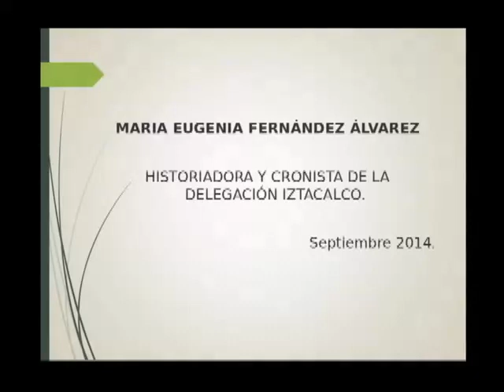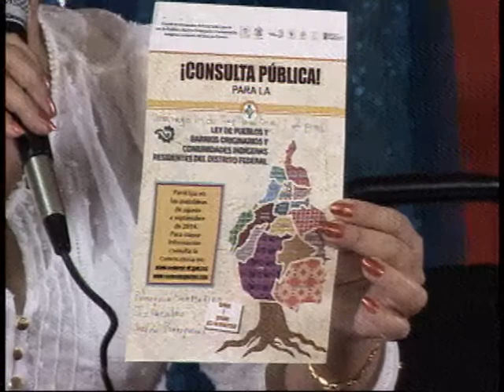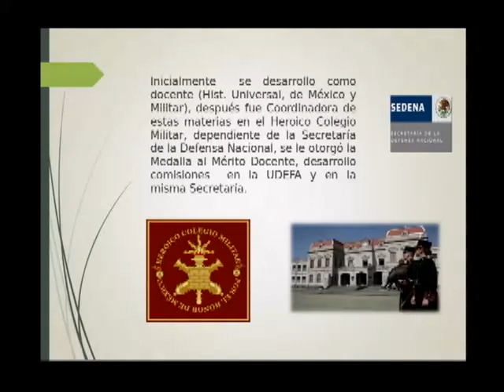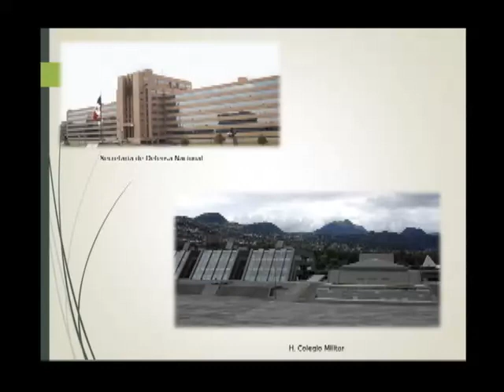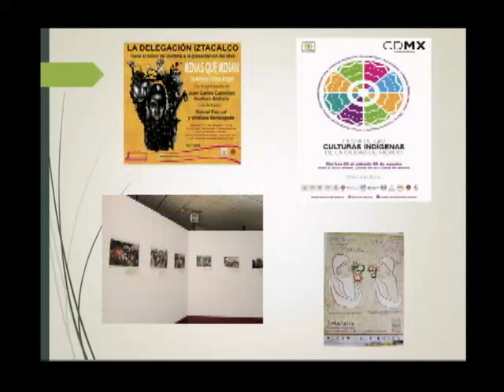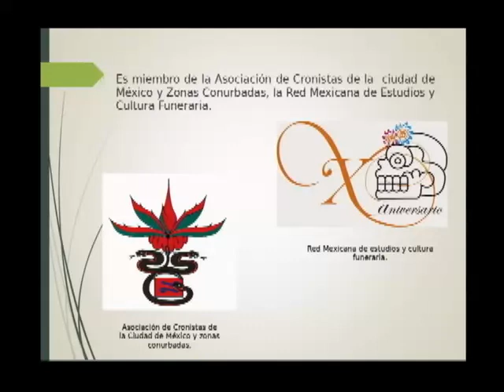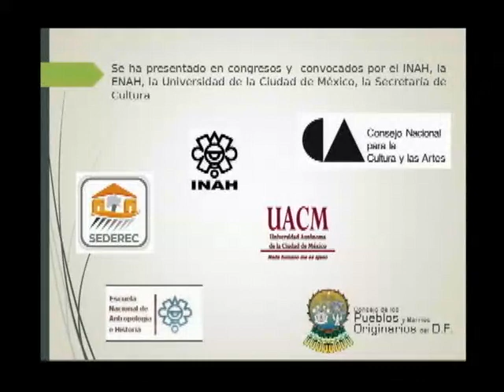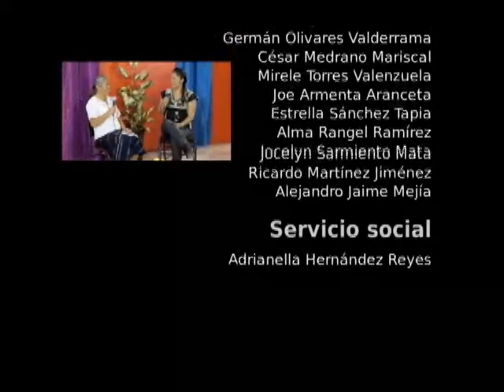20140924-CE1415/Crónicas de la ciudad/¿Qué es ser cronista?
Crónicas de la ciudad. ¿Qué es ser cronista? Invitada: María Eugenia Fernández. Conduce: César Medrano Mariscal. Fecha de emisión: 24 de septiembre de 2014. Este y otros programas los puedes ver Producciones con fines educativos para secundarias técnicas en el Distrito Federal, México.